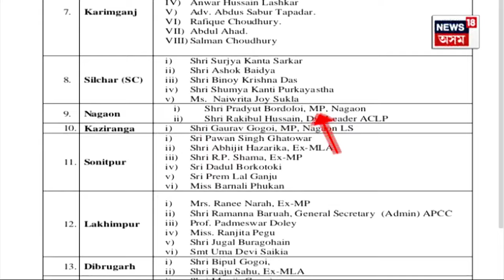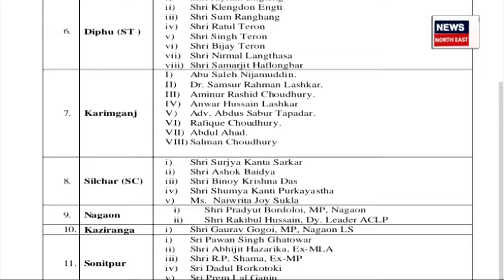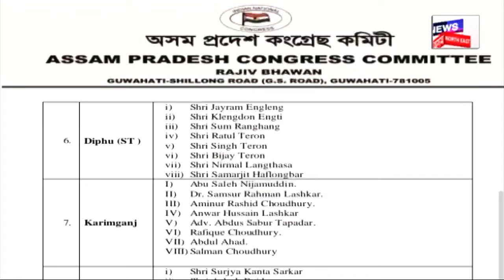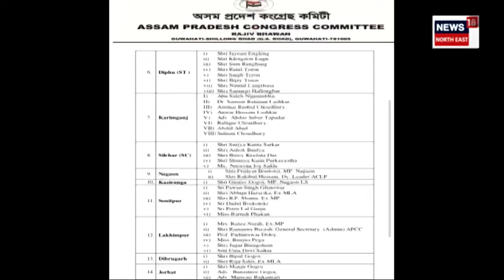APCC Candidate List: সাম্ভাৱ্য প্ৰাৰ্থী তালিকাক লৈ ৰহস্যজনক ভূমিকাত APCC ৰ সভাপতি Bhupen Bora | N18V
APCC Candidate List: ১৪টা লোকসভা সমষ্টিৰ সাম্ভাৱ্য প্ৰাৰ্থী তালিকাক লৈ ৰহস্যজনক ভূমিকাত স্বয়ং প্ৰদেশ কংগ্ৰেছৰ সভাপতি ভূপেন বৰা। এই বিষয়ে অজ্ঞতাহে প্ৰকাশ কৰিলে বৰাই। ইফালে কংগ্ৰেছৰ প্ৰাৰ্থী তালিকাৰ কোনো গুৰুত্ব নাই বুলি কটাক্ষ কৰে বিজেপিয়ে।